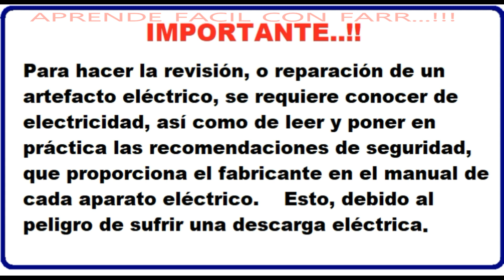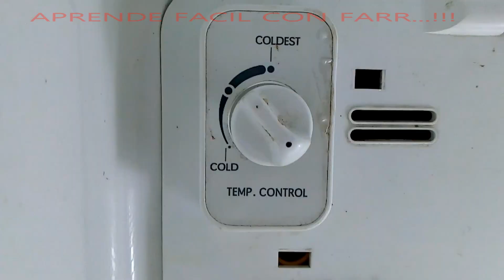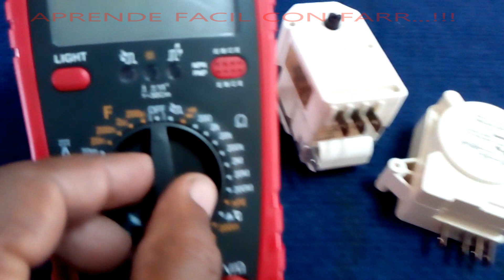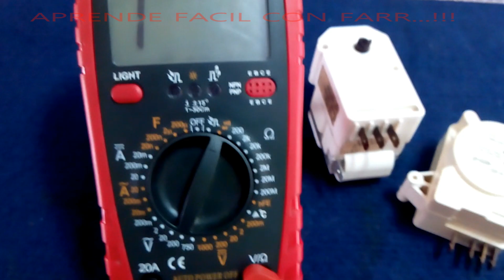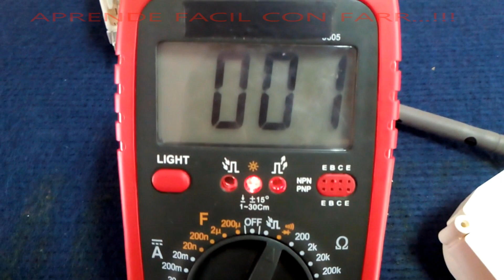Cómo probar Timer de nevera. Estructura, funcionamiento.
En este video, tratamos sobre la forma de comprobar un timer o reloj de descongelación de refrigerador no frost.  Igualmente sobre su estructura y funcionamiento.